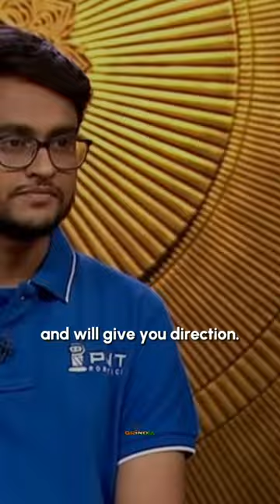A New Type Offer In The Shark Tank History 🤯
SharkTankIndia SharkTankIN SharkTankIndiaSeason1 (or Season 2, 3, etc. depending on the current season)InvestInIndia